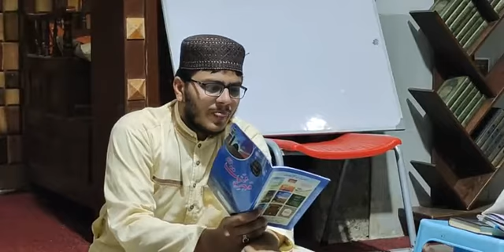IslamicIscholar Atta Ur Rehman Sajid sub /Surat fatiha Ayat Number 6/Ahdesh number 6/Fahmaden course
IslamicIscholar Atta Ur Rehman Sajid sub /Surat fatiha Ayat Number 5/Ahdesh number 5/Fahmaden course